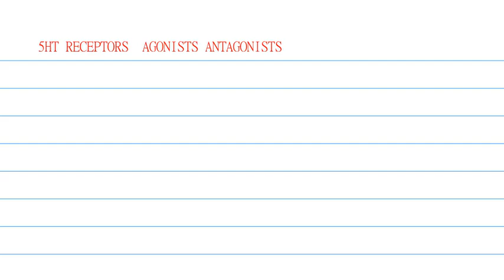5 HT Receptors Agonists Antagonists Malayalam Classification Drugs acting on 5HT Receptors Malayalam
5 HT Receptors Agonists Antagonists Malayalam Classification Drugs acting on 5HT Receptors Malayalam